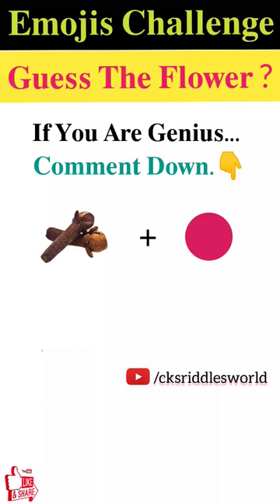मजेदार पहेली- 452 | Emojis Challenge | Can You Guess The Flower 🌺 From The Emojis Challenge?